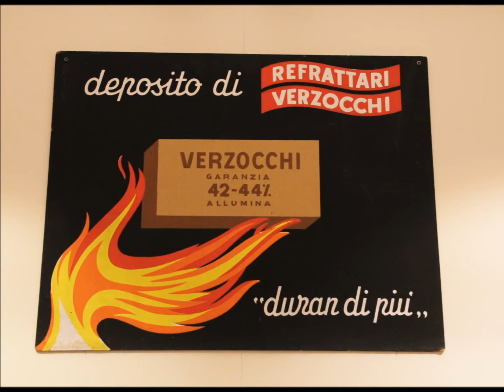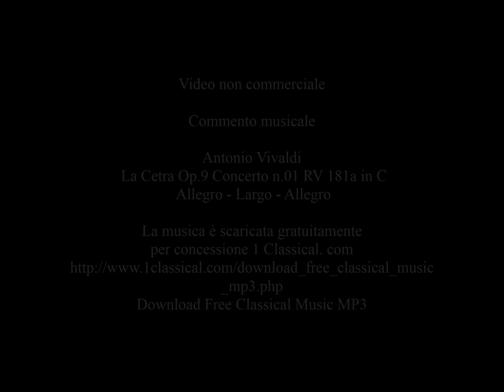Palazzo Romagnoli di Forlì - Collezioni del '900 di Nadia Modica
A mio giudizio il modo migliore per scoprire ... è perdersi .. è così che ho "scoperto" Palazzo Romagnoli a Forlì. Perdendo la strada tra i vicoli di Forlì.
Ringrazio il Comune di Forlì per l'accoglienza.